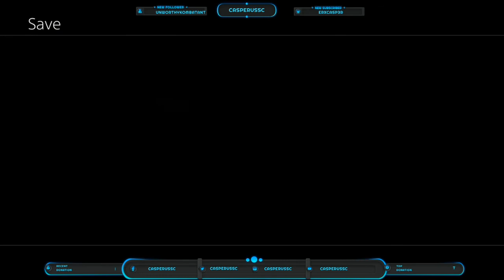Final Fantasy X Remastered - Walkthrough Part 38 - Inside Sin Part 1